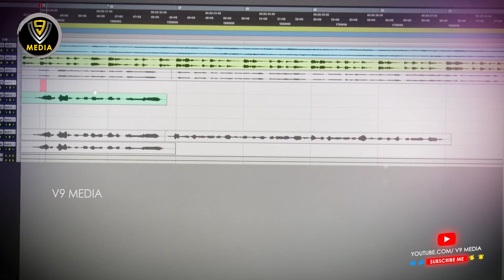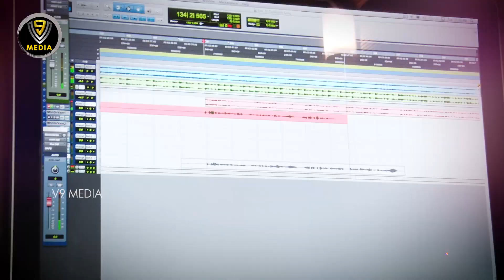మస్తు మస్తు గణేశ Song || Vinayaka Chavithi 2021 || Lord Ganesh 2021 Folk Song || V9 Media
Veeresh Lingam - Lyricist
Studio - Chinmai Studio
Praveen Kumar - Producer
Music director - Yada Goud Koninti
Singer Mohini Raj
Recording studio
Chinmai Studio's
Eng: Chanikeyshwar Goud
Mixing and mastering
Chinna Goud Thippagon